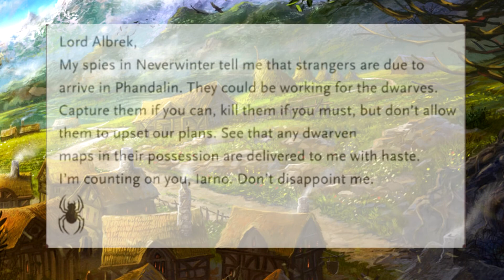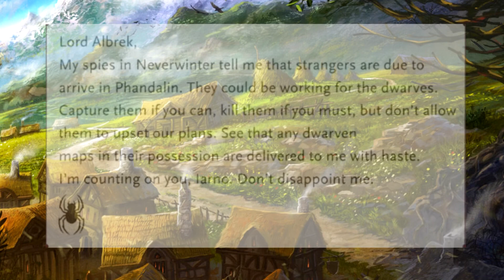d&d lost lost mines of phandelver story : the legend of garfinkel and red arrow part 1